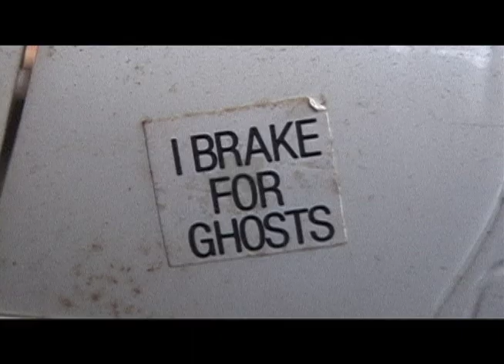Ghostbusters Trailer Sweded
Ghosts. They're real. They're mean. They're here.